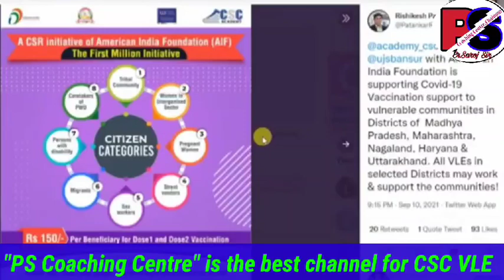CSC New Project 2021 || Mission Corona Vijay || प्रति व्यक्ति ₹150 कमीशन || हर बाजू में ताकत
मैंने इस में मैंने CSC new project 2021, Mission corona Vijay के बारे में बताया है।

Thank you so much.
About this channel:--
Hi Guys,